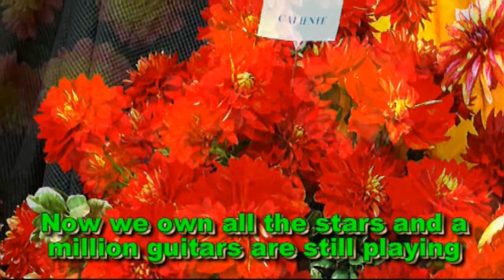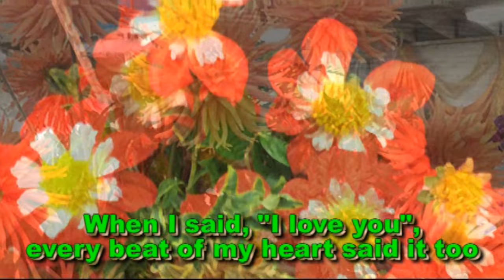You Belong to My Heart by Laura Fygi (with lyrics)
"You Belong to My Heart" is the title of the English language version of the Mexican song "Solamente una vez" (Only Once),  composed by Mexican songwriter Agustín Lara (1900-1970)  Both versions have been very popular and interpreted by several artists.

"You Belong to My Heart"" es el título de la versión en inglés de la canción "Solamente una vez"), compuesto por el gran compositor Mexicana, Agustín Lara, (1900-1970). Ambas versiones han sido muy populares e interpretadas por varios artistas.